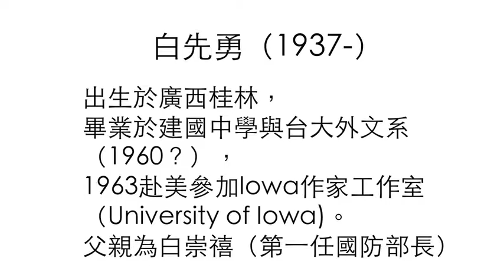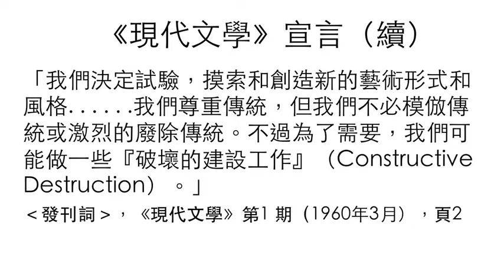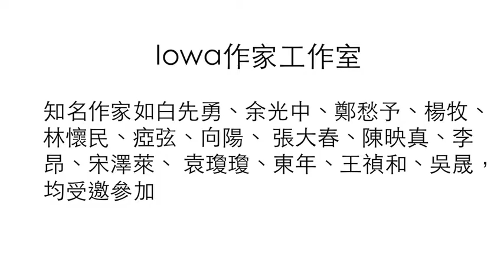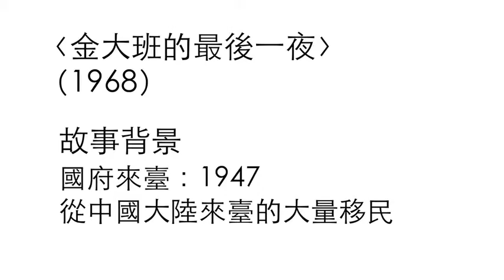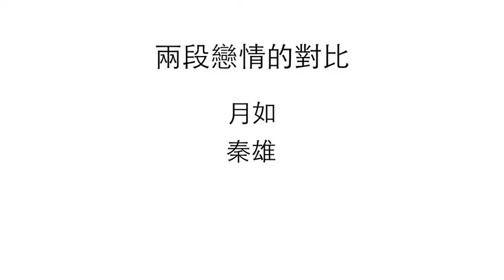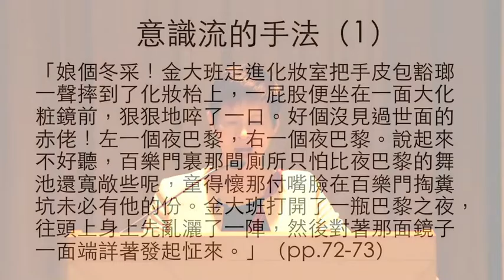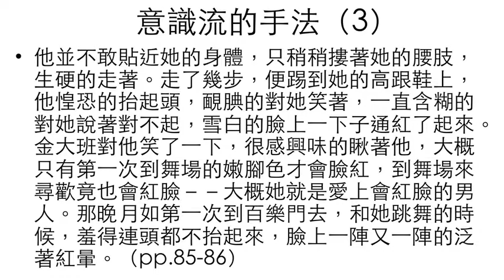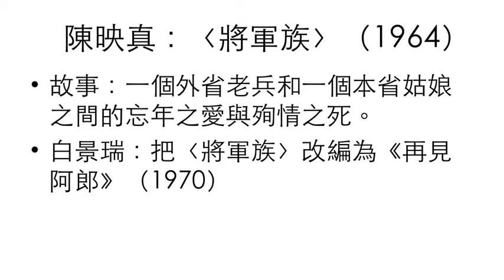中研院人文講座_2015年秋季班「華語小說與電影改編」彭小妍研究員_1008